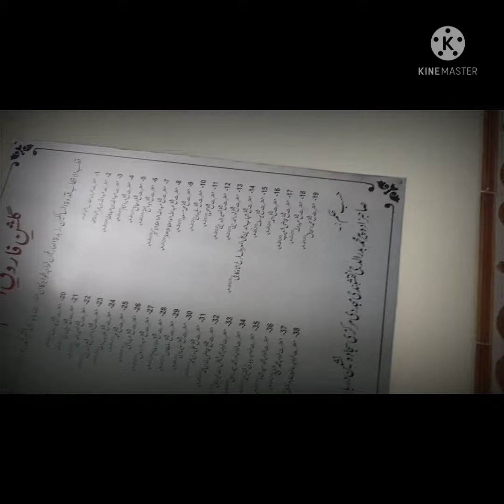Darbar chura shareef syed faqeer Muhammed churahi Syed bad ru duja farooqi